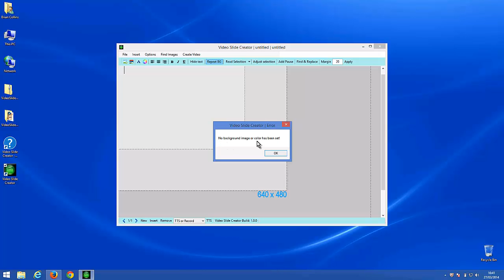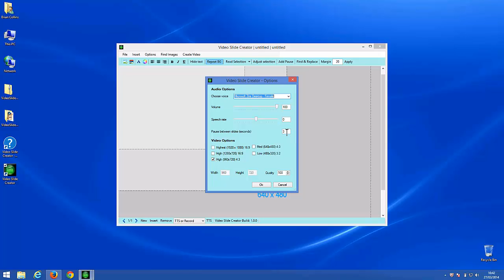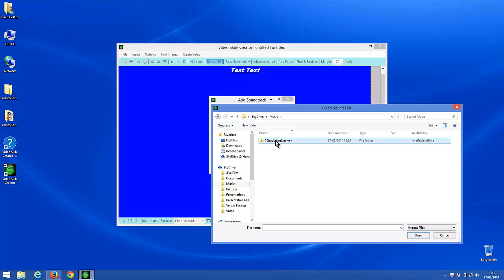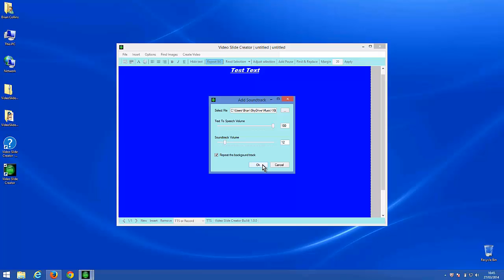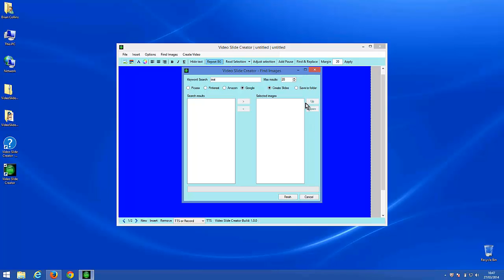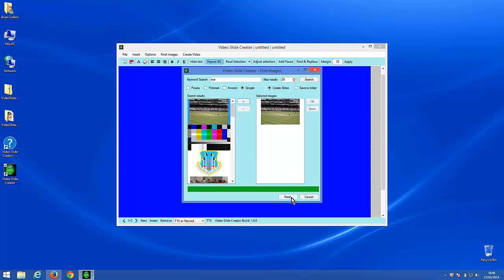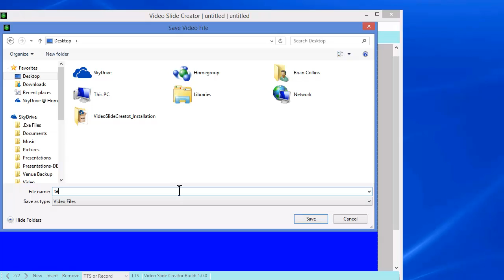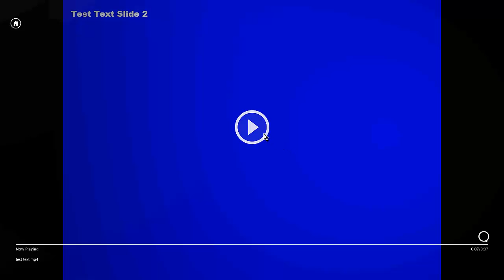Video Slide Creator Test Project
How to Create a Slide Project with Video Slide Creator with a background color, text, multiple slides, images and a computer voice.

Producing the slides as an MP4 video.